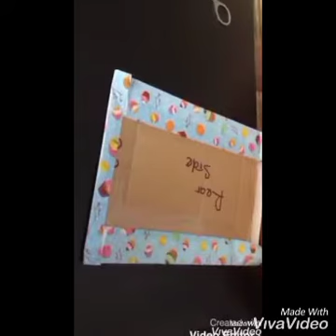How to make book holder using DIY materials